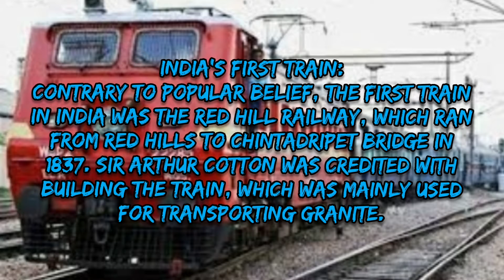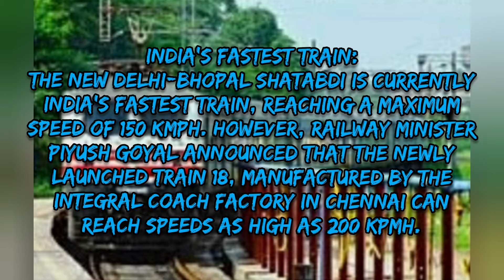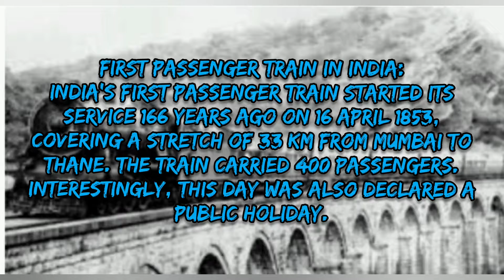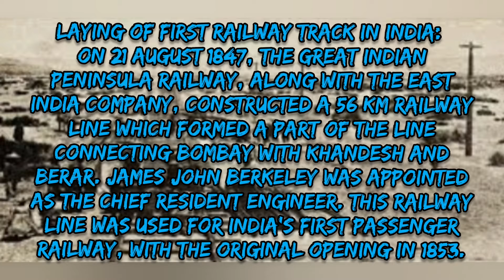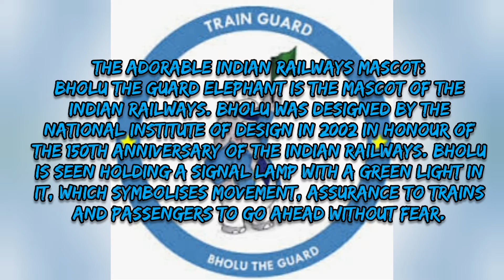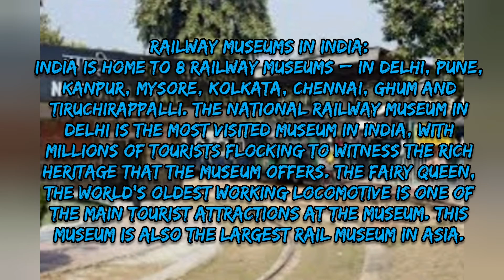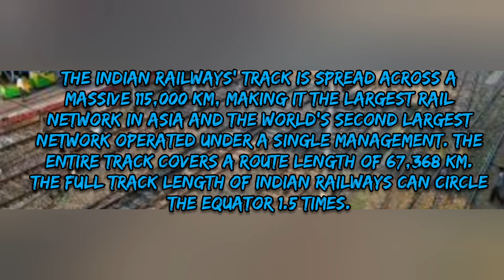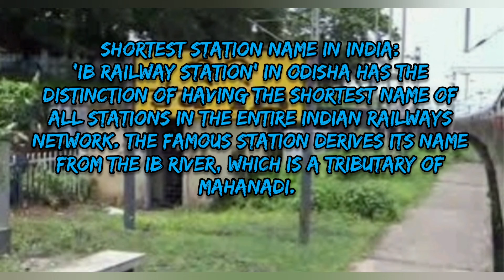Mind Blowing Facts About Indian Railways | amazing facts about indian railways IITHE KNOWLEDGE HUNT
Which is the slowest train in India? Find out the answers by watching this video!

20Facts mentioned in this video:
Mascot of Indian railways- Bholu the elephant
Longest Platform in India
Reason for sleepiness in trains
Fastest train in India
Slowest train in India

COMMENT YOUR FAVOURITE PART! HELP ME TO BECOME A BIG YOUTUBER!

(A journey to EXCELLENCE)

# Indianrailways # railways # top20facts